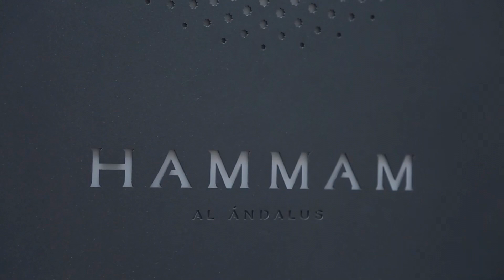GRENADE, city trip 💃🏽